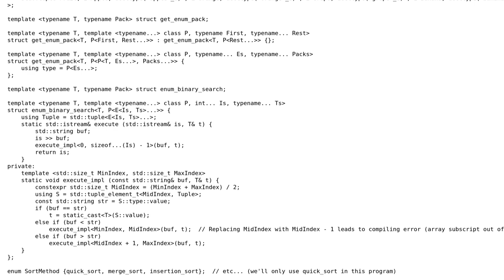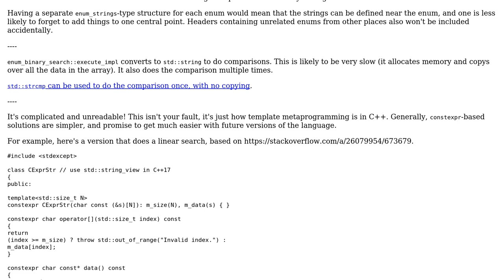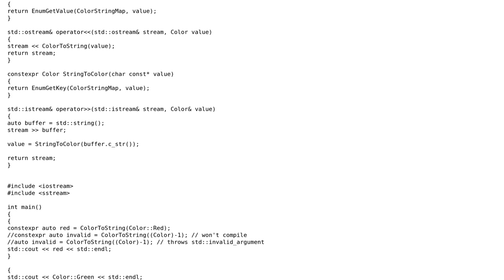Code Review: Enum to string with template metaprogramming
With thanks & praise to God, and with thanks to the many people who have made this project possible! | Content (except music & images) licensed under CC BY-SA | Music | Images & others | With thanks to user user673679 user prestokeys user 200_success and the Stack Exchange Network Trademarks are property of their respective owners. You are responsible for your own actions.